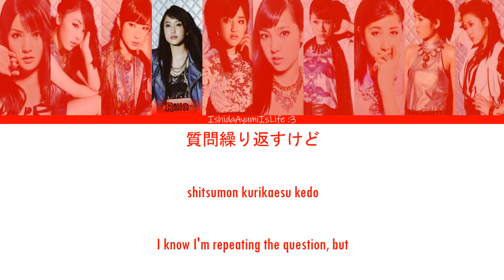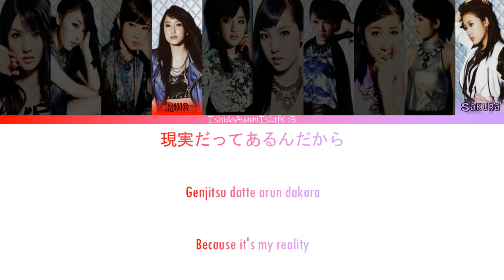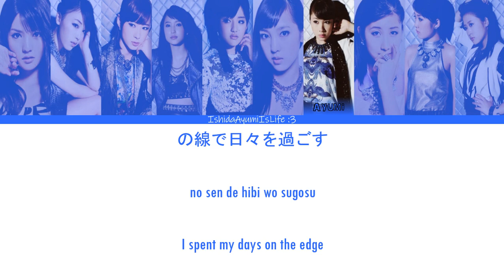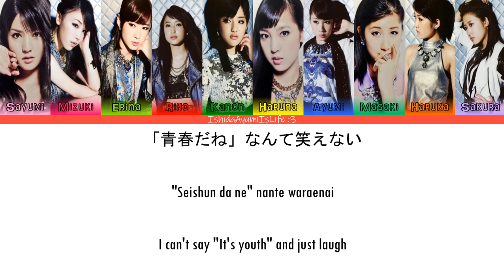Morning Musume '14 (モーニング娘。'14) Waraenai Hanashi // Colour Coded Lyrics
笑えない話/Waraenai Hanashi/Humourless Conversation
Released: 2014
Album: 「14章～The message～」/14shou ~The message~

Members:
Michishige Sayumi (leader) ~ Pink
Fukumura Mizuki (sub-leader) ~ Deep Pink
Ikuta Erina ~ Yellow-Green
Sayashi Riho ~ Red
Suzuki Kanon ~ Green
Iikubo Haruna (sub-leader) ~ Honey
Ishida Ayumi ~ Blue
Sato Masaki ~ Emerald Green
Kudo Haruka ~ Orange
Oda Sakura ~ Lavender

I don't own the pictures or audio